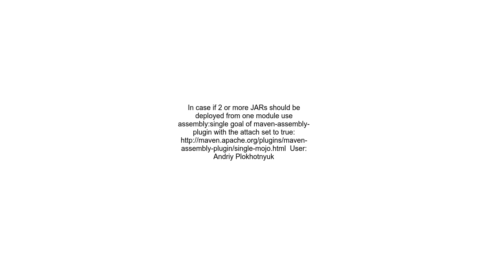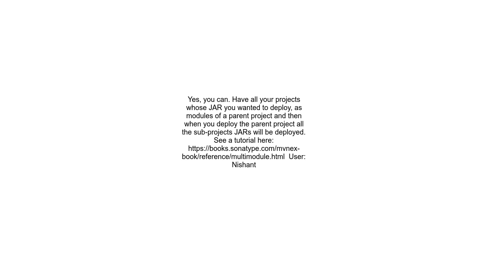Can I use maven deploy to deploy multiple jars using maven